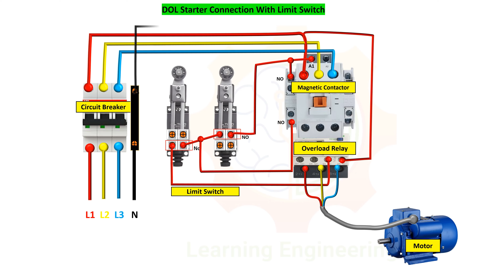DOL Starter Connection With Limit Switch